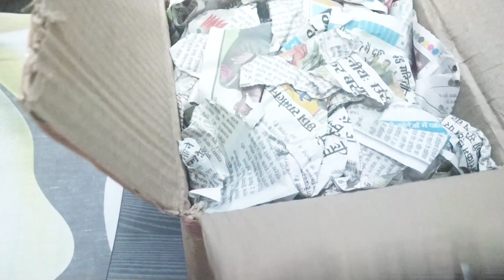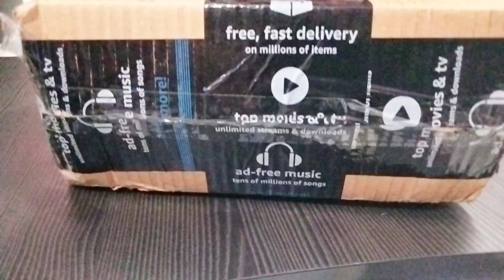Amazon haul | decorative products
Set of four decorative indoor plants
Set of four owls
Musician: @iksonmusic